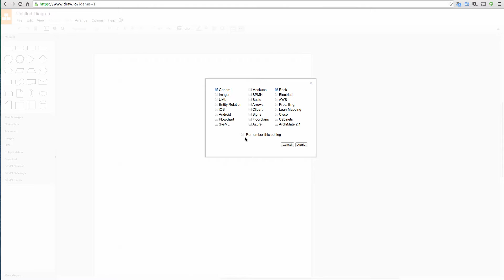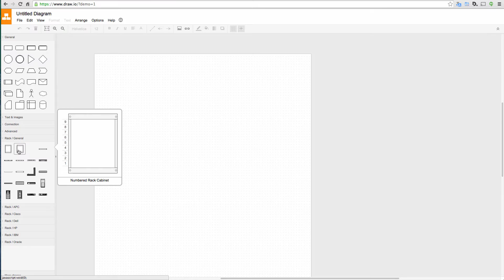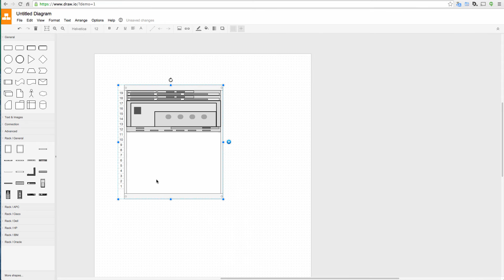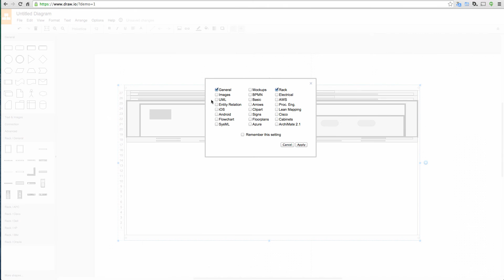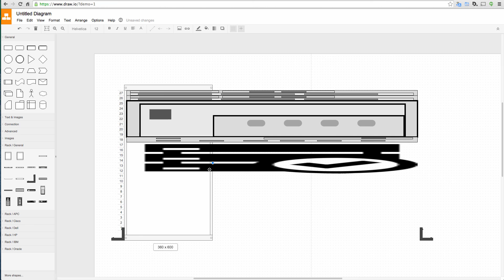Create a rack diagram for free using draw.io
draw.io has a number of shape libraries containing rack diagram stencils. These include both generic shapes and specific vendor shapes like Cisco, HP, Dell, etc.

You can drag and drop components into the cabinets and will be automatically ordered from top to bottom. You can reorder, move and delete elements inside the rack easily. If you resize the height of the rack, you'll get more rows in the rack.